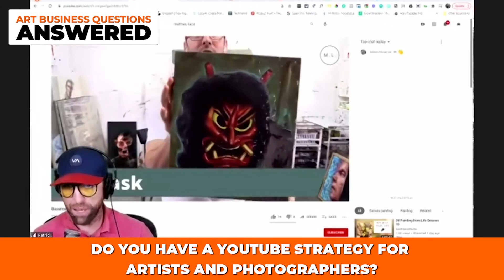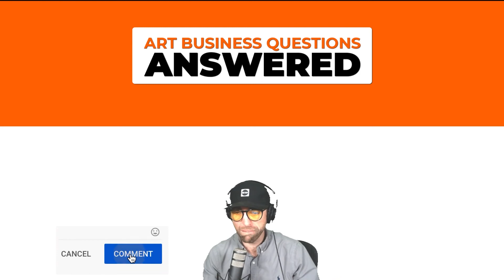Do you have a YouTube Strategy for Artists and Photographers?